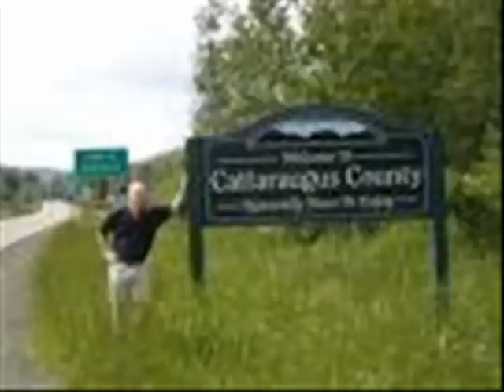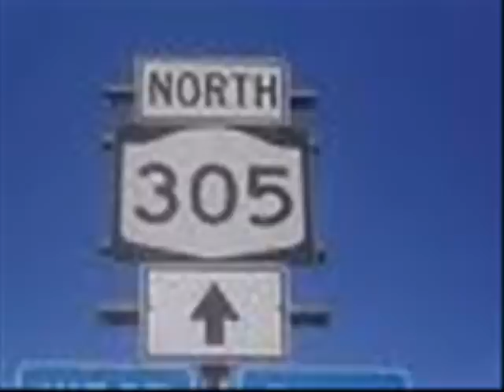Portville, New York by Jeff Higley